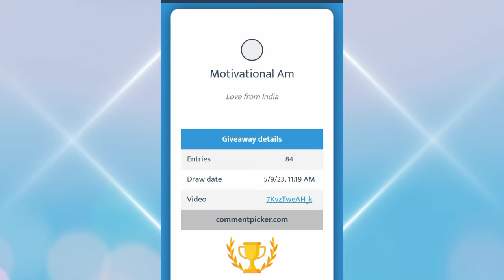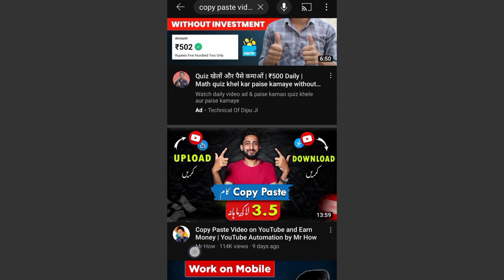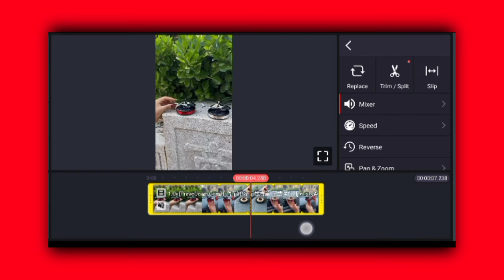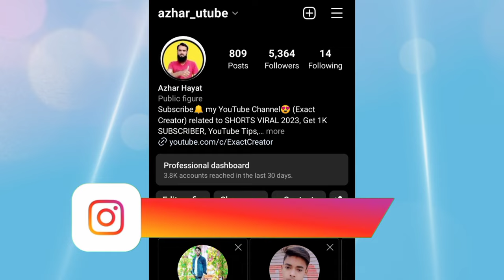copy paste video on youtube and earn money🤑 copy paste short video kaise banaye ! copy paste shorts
copy paste video on youtube and earn money🤑 copy paste short video kaise banaye ! copy paste shorts. copy paste shorts and earn money 2023. copy paste shorts and earn money hindi.  copy paste shorts viral tricks. how to viral copy paste shorts on youtube. copy paste shorts kahan se download kare.

Thanks For Choosing This Video 🤝